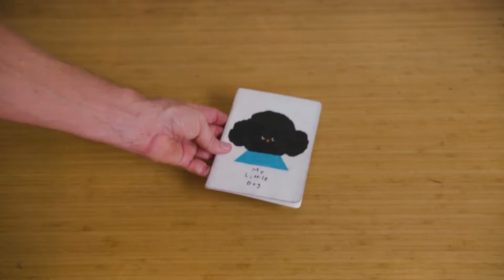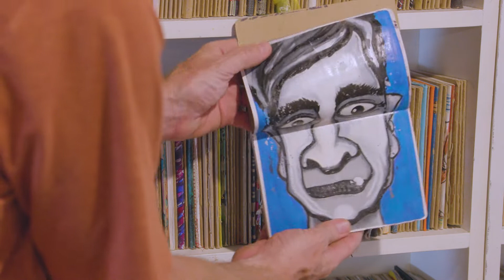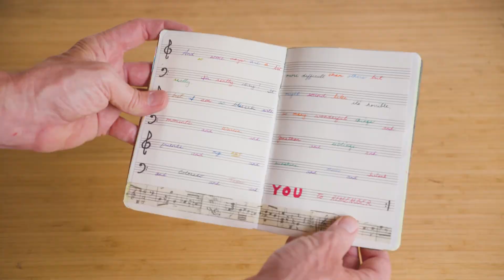The Sketchbook Project